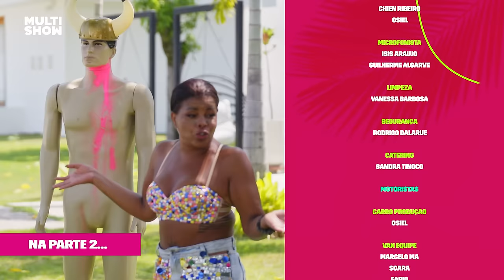NICOLE BAHLS, WANESSA WOLF, POCAH, VALESCA e TATI botam o pinto no buraco! | Colônia Bahls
Chegou aquela bagunça gostosa apresentada por Nicole Bahls 💜 No 1º episódio do ColôniaBahls teremos convidadas do universo do Funk: tatiquebrabarraco, pocah, valescapopozuda e a streamer wanessawolf abrilhantaram o programa e nos fizeram dar muitas risadas ✨

BEATRIZ TRANCOZO
DANIELLA IZEL

 ASSISTENTE DE CONTEÚDO

 LUCAS HENAIN

ANALISTAS DE CONTEÚDO
BRUNA SOUZA ALVES
CAROLINA GAVIÃO
DANIEL PANGAIO SEDA
 DANILO MONTES
 FRED ROCHA
 GABRIEL FONSECA
 MENDES MARIA
EDUARDA TELLES
MARIANA MARTINS
 RENATA VIOT
RENNAN VALVERDE

ESPECIALISTA EM CONTEÚDO
 MARÍLIA LAMAS

ALÍCIA UCHÔA
AMANDA LOPES
ANA LEMA

 COORDENADORA DE PRODUTO
ANA BEATRIZ CUNHA

GERENTE DE ESTRATÉGIA CROSS
GABRIELA TRIGUEIRO

JORGE CARRASCO

CHEFE DE PORTFÓLIO E GOVERNANÇA
 ELISEU BARREIRA

 DIRETOR DE PRODUTOS DIGITAIS E CANAIS PAGOS
ERICK BRÊTAS

REALIZAÇÃO TERESA FILMES

Argumento
 Gabriel Fontes
Su Tonani

Produtor Executivo
 Su Tonani

Diretor
 Gabriel Fontes

 Atendimento
 Su Tonani

Gabriel Fontes

Bernardo Berbari

 Roteirista
Filippo Cordeiro
 Raquel Martins

Breno Soares

Produção de Casting
Camila Fontes

1A Ass. Direção
Árbara Fuentes

SOM DIRETO: ANTONIO GROSSO

MICROFONISTA: ISIS ARAUJO GUILHERME AGALRVE

EQUIPE DE CÂMERA: OPERADOR DE CÂMERA: JONAS VAZ, THAIS GRECHI, ​​SEBLEN MONTOVANI e VITOR MATTOSO

1ª ASSISTENTE DE CÂMERA: MIGUEL MORAES e MARIA LUIZA ABREU

SEGURANÇA: RODRIGO DALARUE

MOTORISTAS: MARCELO MASCARA e FABIO

 EQUPAMENTO DE CÂMERA: ORBECAM

 Equipe de Pós Montador / Editor de Imagem
 Amanda Signorelli, Giulia Ribeiro e Raphael Panazio

Tratamento de Som Amanda Signorelli

Colorização Thera Post Studio

PLAYLISTS: ✨ Tô De Graça - 6ª Temporada ✨ Lady Night ✨ Os Suburbanos ✨ Família Paraíso ASSISTA TAMBÉM: 🎵 Música Multishow .com/channel/UCIzAIM-zatIDHErC0Z23hbQ?sub_confirmation=1 🌊 Canal OFF